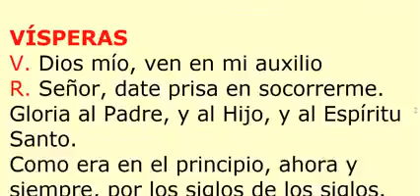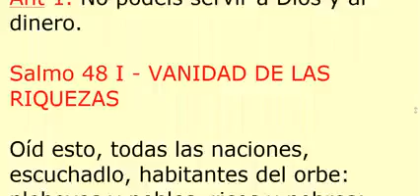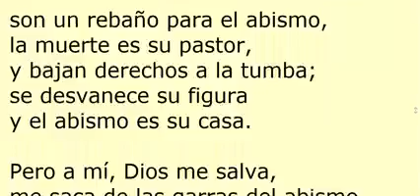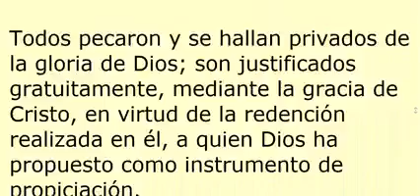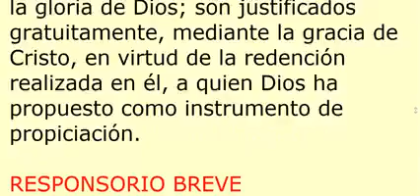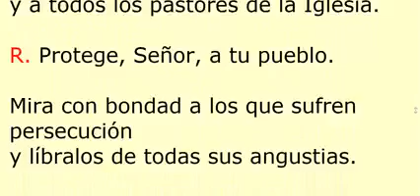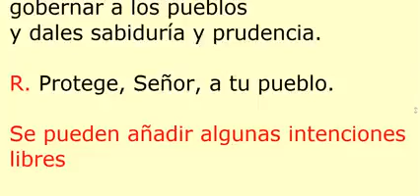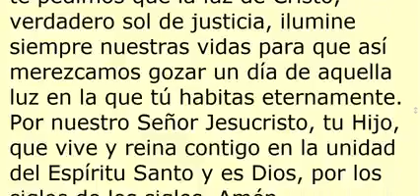VÍSPERAS. Martes 8 de junio de 2021. Oración de la tarde